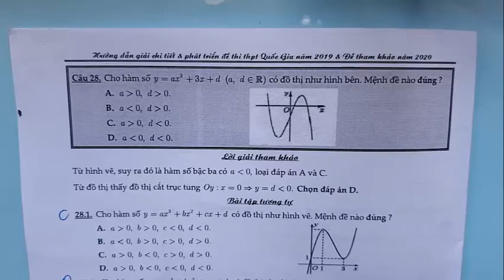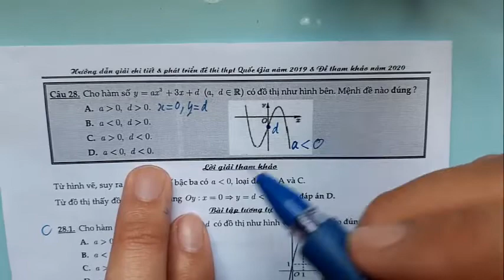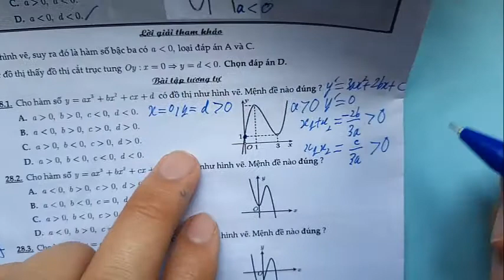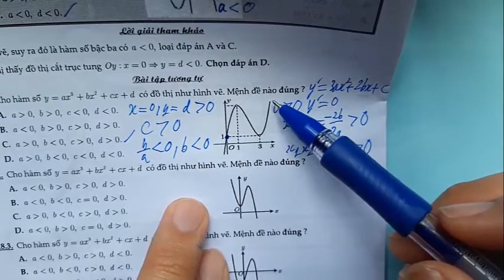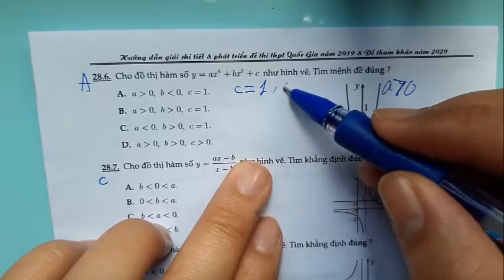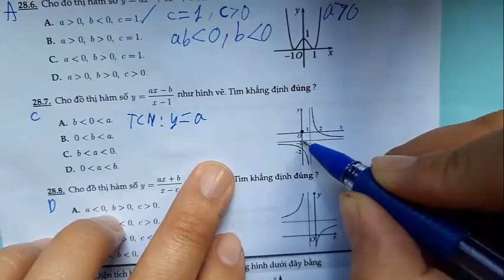PHÁT TRIỂN ĐỀ MINH HỌA 2020 LẦN 1 MÔN TOÁN - CÂU 28: ĐỒ THỊ HÀM SỐ (THẦY LONG)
CÂU 29
CÂU 30
CÂU 31
CÂU 32
CÂU 33
CÂU 34
CÂU 35
CÂU 36
CÂU 37
CÂU 38
CÂU 39
CÂU 40
CÂU 41
CÂU 42
CÂU 43
CÂU 44
CÂU 45
CÂU 46
CÂU 47
CÂU 48
CÂU 49
CÂU 50